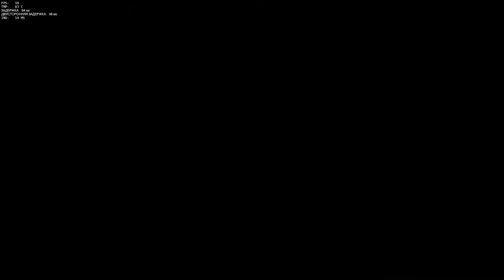Тактики Overwatch - нападение с Бастионом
Пробуем тактику нападения с использованием Бастиона.